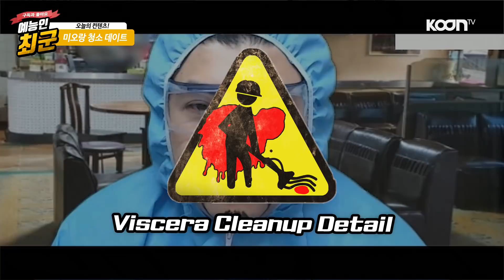오랜만에 여직원을 뽑았는데 일을 너무 못합니다.. 어떡하죠...? - KoonTV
오랜만에 여직원을 뽑았는데
일을 너무 못합니다..
어떡하죠...?